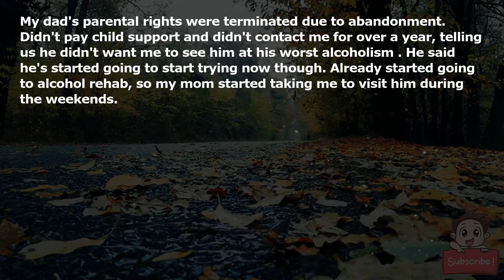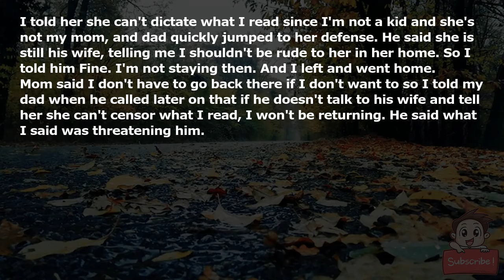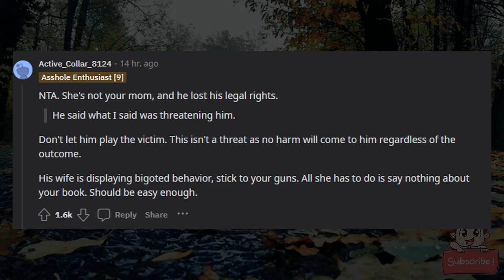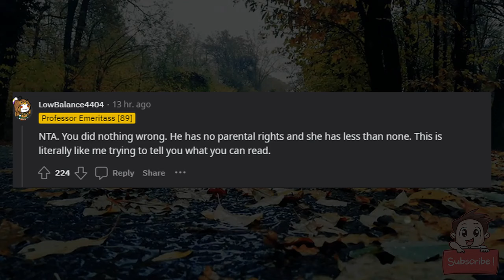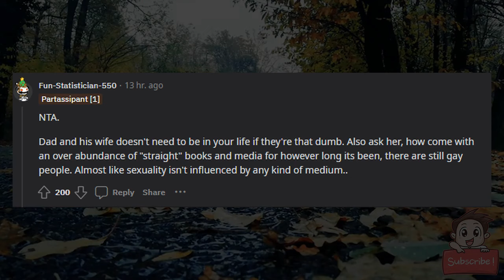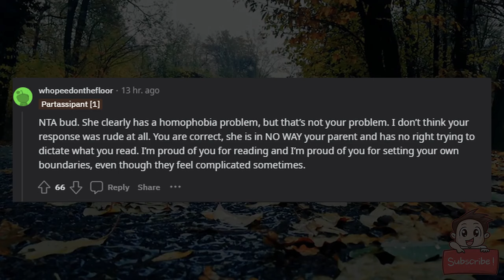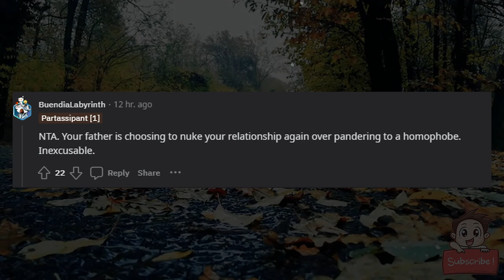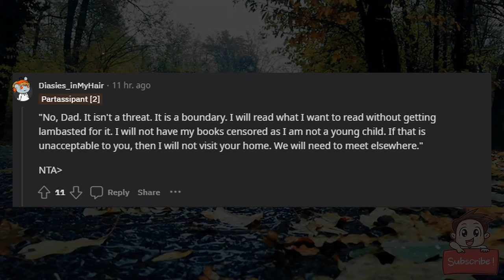AITA for telling my dad that if his wife censors what I read I won't visit him anymore?